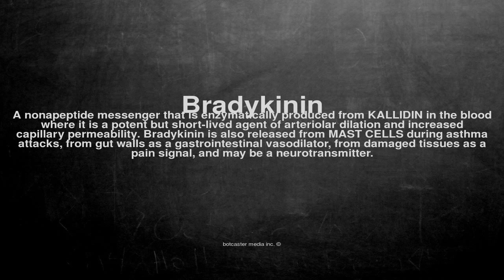Medical vocabulary: What does Bradykinin mean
What does Bradykinin mean in English?